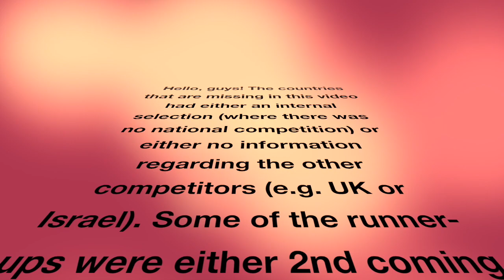Eurovision 2019: Runners-Up vs. Winners (National Selections)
This video presents the alternative winners of the national selections, they are either runners-up or public favorites of the national selections at Eurovision 2019. Who is your real winner?

List of Battles:
Albania:  Jonida Maliqi - Ktheju tokës vs. Lidia Lufi - Rrëfehem (Festivali i Këngës 57)
Australia: Kate Miller - Zero Gravity vs. Electric Fields - 2000 and Whatever (Australia Decides 2019)
Belarus: Zena - Like It vs. Michael Soul - Humanize (Nationalny Otbor)
Czech Republic: Lake Malawi - Friend of a Friend vs. Jakub Ondra Space Sushi (Eurovision Song CZ)
Croatia: Roko Blažević - The Dream vs. Lorena Bućan - Tower of Babylon (Dora 2019)
Denmark: Leonora - Love Is Forever vs. Julie & Nina - League of Light (Dansk Melodi Grand Prix 2019)
Estonia: Victor Crone - Storm vs. Uku Suviste - Pretty Little Liar (Eesti Laul 2019)
Finland: Darude - Look Away vs. Superman (Uuden Musiikin Kilpailu Darude)
France: Bilal Hassani - Roi vs. Seemone - Tous les deux (Destination Eurovision 2019)
Georgia: Oto Nemsadze - Sul tsin iare vs. Liza Kalandadze - Sevdisperi zgva (Georgian Idol)
Germany: S!sters - Sister vs. Makeda - The Day I Loved You Most (Unser Lied für Israel 2019)
Hungary: Joci Pápai - Az én apám vs. Acoustic Planet - Nyári zápor (A Dal 2019)
Iceland: Hatari - Hatrið mun sigra vs. Friðrik Ómar - Hvað ef ég get ekki elskað? (Söngvakeppnin 2019)
Italy: Mahmood -Soldi vs. Ultimo - I tuoi particolari (Sanremo 2019)
Latvia: Carousel - That Night vs. Markus Riva - You Make Me So Crazy (Supernova 2019)
Lithuania: Jurijus - Run with the Lions vs. Monika Marija - Light On („Eurovizijos“ dainų konkurso nacionalinė atranka 2019)
Moldova: Anna Odobescu - Stay vs. Vera Turcanu - Cold (O Melodie Pentru Europa 2019)
Montenegro: D-moll - Heaven vs. Ivana Popović - Martinović Nevinost (Montevizija 2019)
Norway: KEiiNO - Spirit in the Sky vs. Adrian Jørgensen - The Bubble (Melodi Grand Prix 2019)
Portugal: Conan Osíris - Telemóveis vs. NBC - Igual a ti (Festival da Canção 2019)
Romania: Laura Bretan - Dear Father vs. Ester Peony - On A Sunday (Selecția Națională 2019)
Serbia: Nevena Božović - Kruna vs. Dženan Lončarević - Nema suza (Beovizija 2019)
Slovenia: Zala Kralj & Gašper Šantl - Sebi vs. Raiven - Kaos (EMA 2019)
Sweden:  John Lundvik - Too Late for Love"(Melodifestivalen 2019) vs. Bishara - On My Own (Melodifestivalen 2019)

Comment your winners, your unexpected discoveries and the most unfair results.